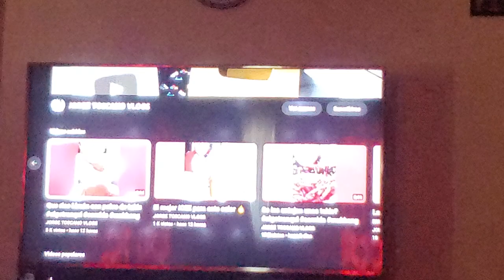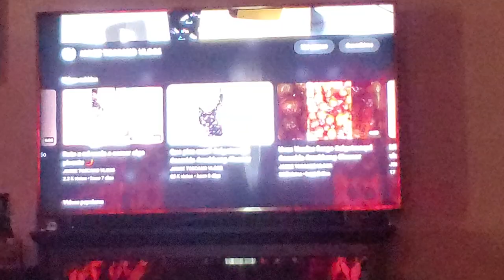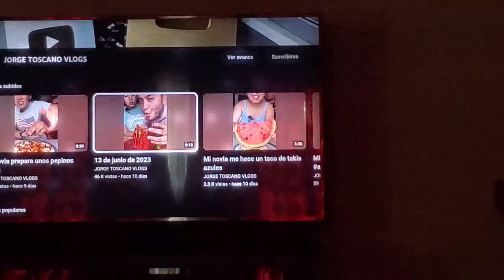Los mejores videos de jorge toscano vlogs parte 33